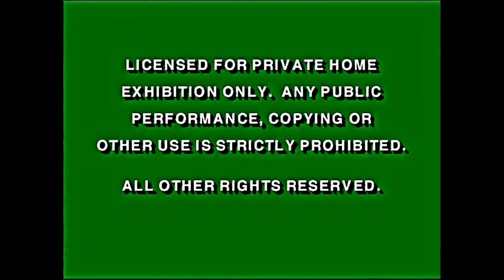Opening to Foodfight 2 2016 VHS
Here is the VHS opening to Foodfight 2. I just uploaded it on YouTube. Here are the previews:

APRIL FOOLS!!! I got you. Foodfight 2 is never going to exist and VHSs don't exist anymore. Ha Ha Ha!
- HappyFace.